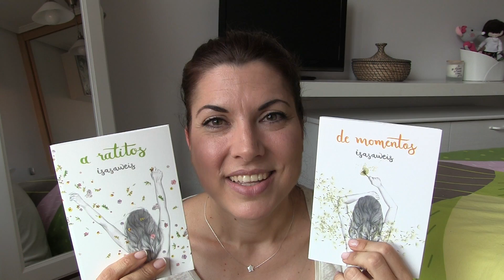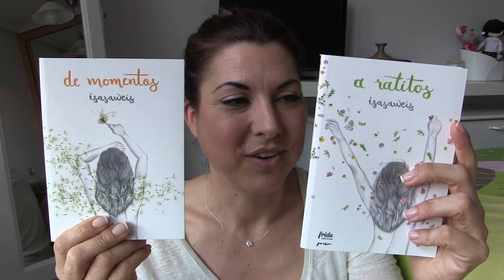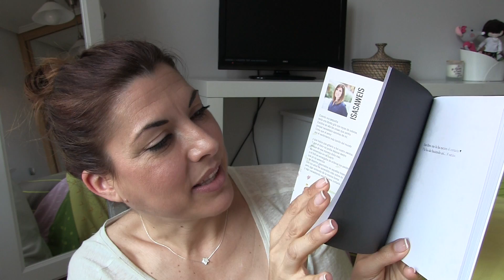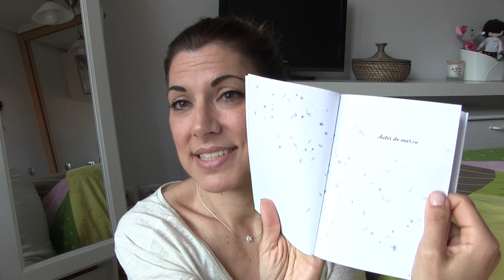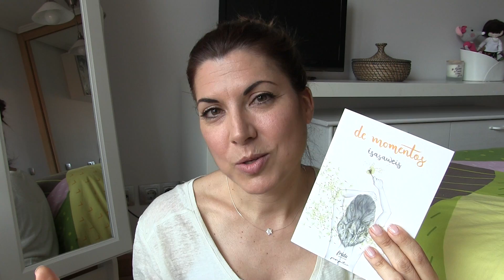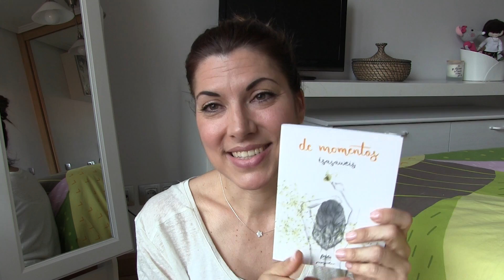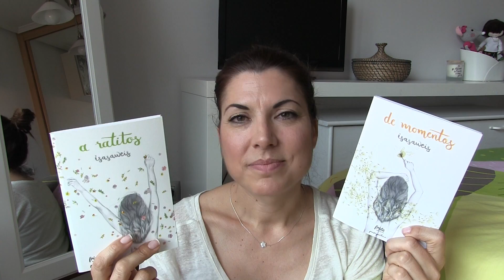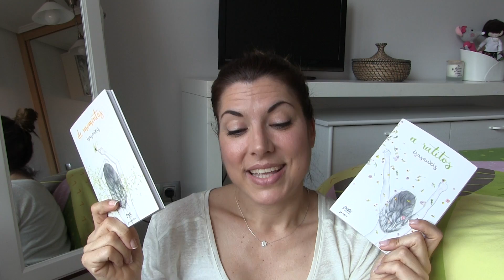Libros de poesía y prosa poética con Frida, A ratitos y De momentos